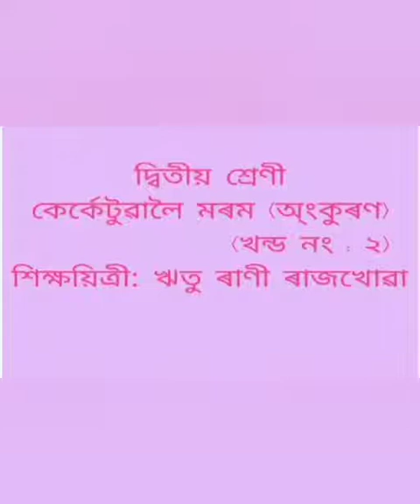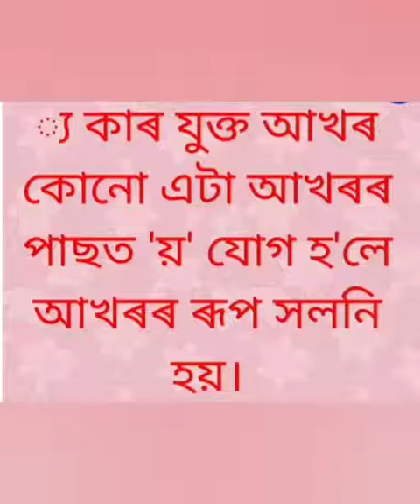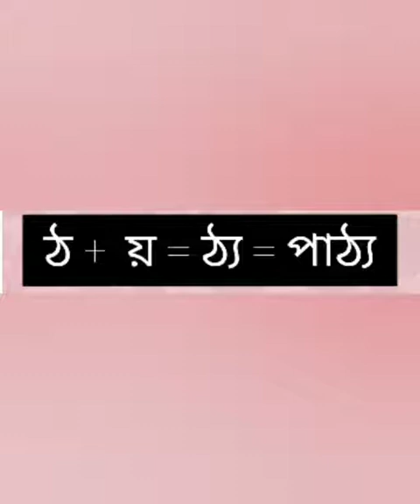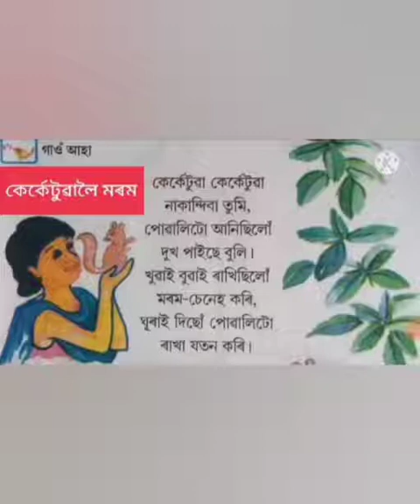দ্বিতীয় শ্ৰেণী ।। অংকুৰণ ।। পাঠ নং-২ ।। দ্বিতীয় ভাগ ।।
By Riturani Rajkhowa